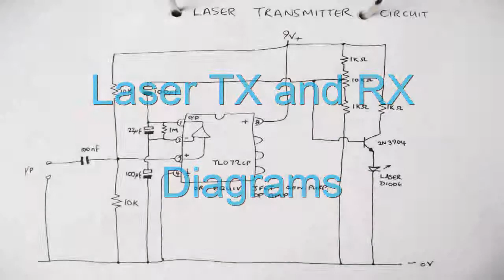Laser Transmitter Receiver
Close up of the circuit diagrams for this project as requested by viewer.